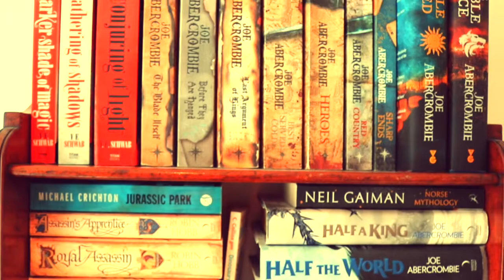Wheel Of Time: The Shadow Rising | Book Review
So what did I think of The Shadow Rising?

PS. For some reason I couldn't export this video in HD, so it's just in Standard for this one.